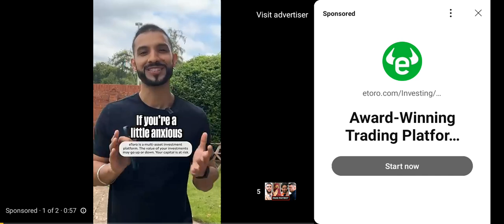Maya Tousi exposed fake patriot who came from Iran 👀